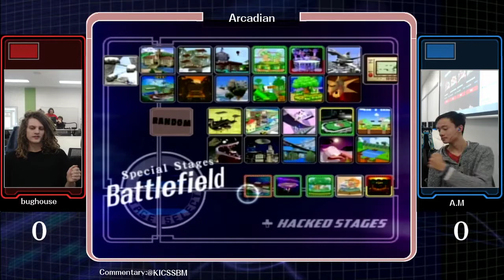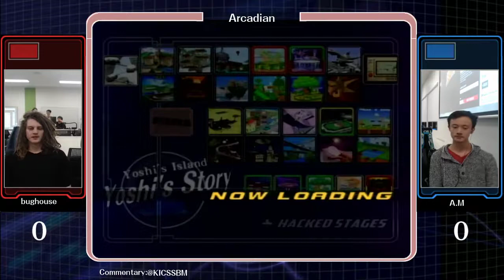Mushroom Cup: Melee Amateur Bracket: Zef vs A.M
Losers Round 2, 28th of August 2017